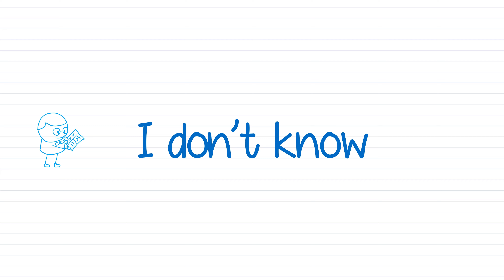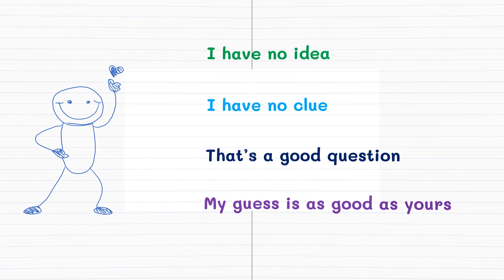Tiếng anh giao tiếp - 4 cách nói khác thông dụng của I do not know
Video content: Tiếng anh giao tiếp - 4 cách nói khác thông dụng của I do not know
Copyright: uachao
Nội dung video: Tiếng anh giao tiếp - 4 cách nói khác thông dụng của I do not know